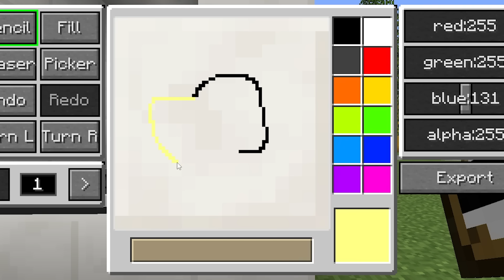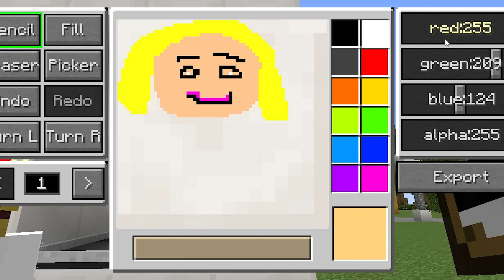Minecraft, ale JESTEŚMY Z LEGO!